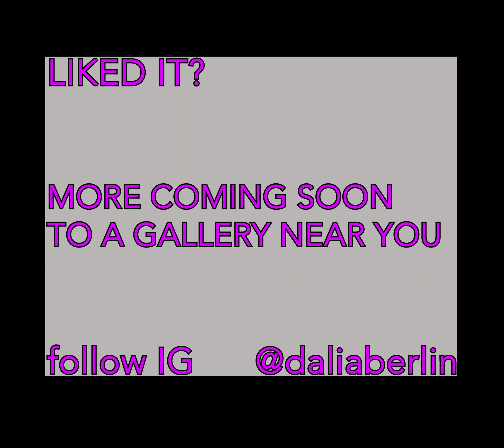LOST IN TIME ANIM 1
A digital animation created in Procreate for iPad Pro depicting the movement of the series of sculptures called Lost in Time: A reflection on the evolving narrative of my history and the significance of the past in contemporary life. A deconstructed and assembled series of furniture that resembles pieces I grew up with. Inspired by Korean artist Joyce Ho’s series ‘In Search of Home’ my series includes cabriolet legs and carved details mounted onto hand-cut raw building materials in the shape of rocking bases as an allegory of a time from yesteryear. Bright phosphorescent colors on the bases further highlight the contrast between the antique and modern world.